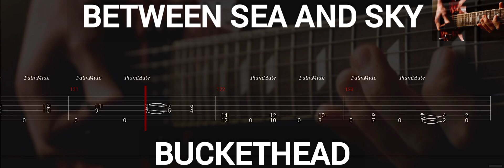BUCKETHEAD - BETWEEN SEA AND SKY ( TAB GUITAR )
Between Sea And Sky ( Buckethead )
Tab Guitar